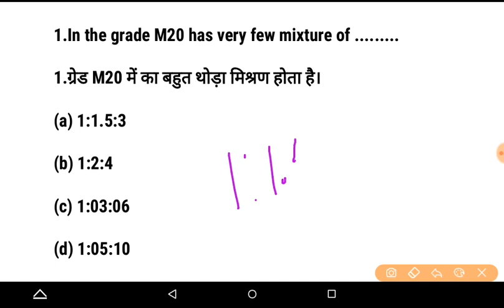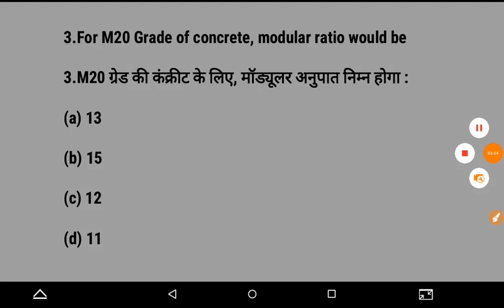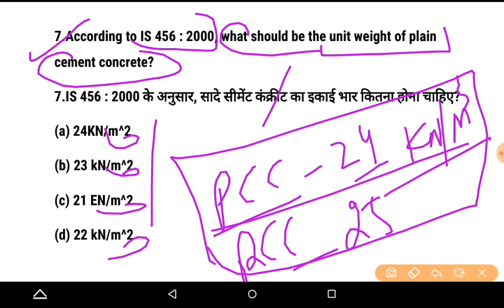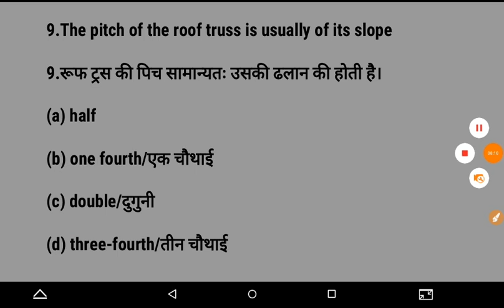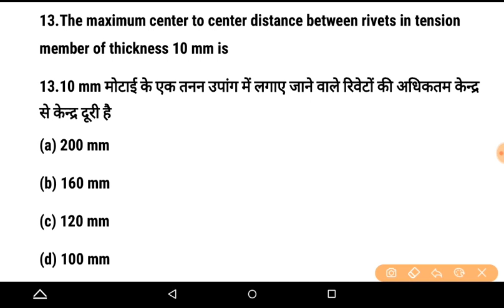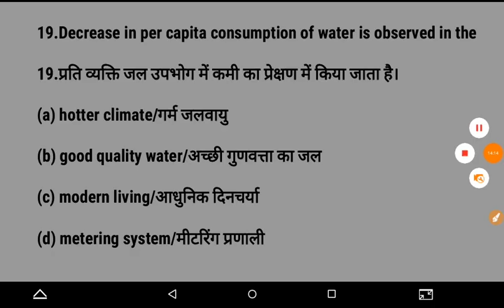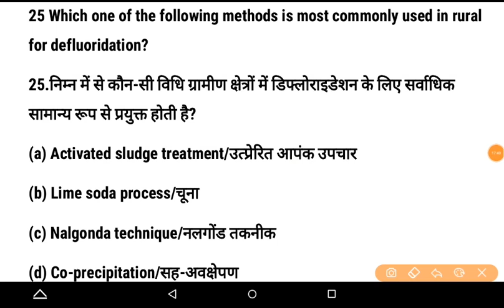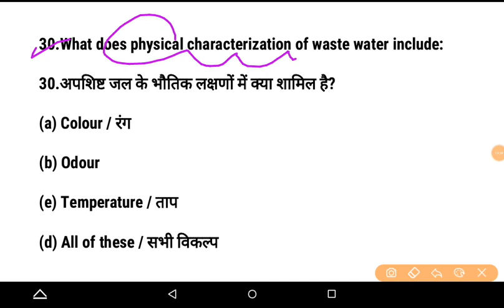AE/JE || 3500 MCQ || Expected Previous Years Questions || Part - 21